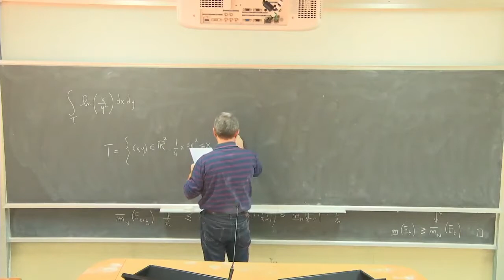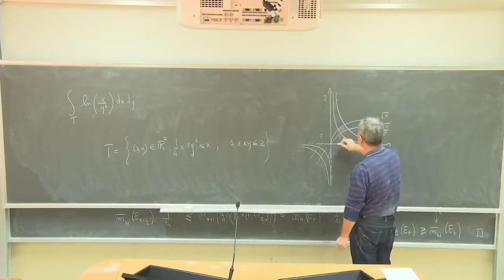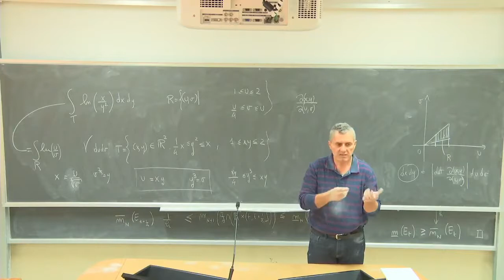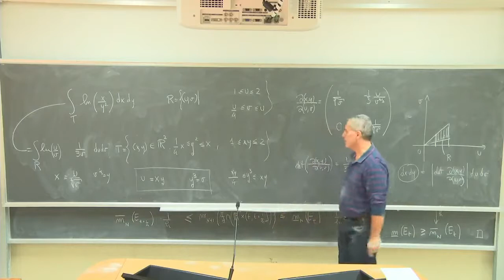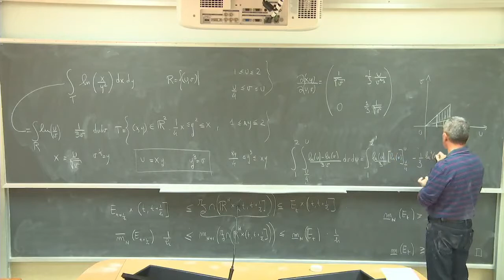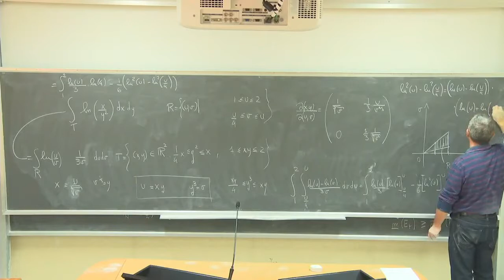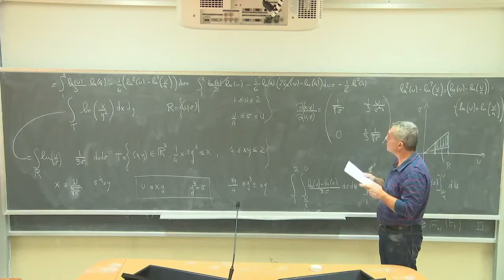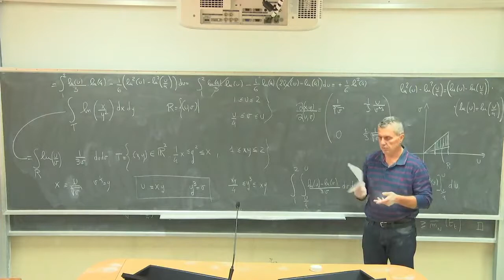Analisi Matematica 3 III Lezioni Complete Università 18